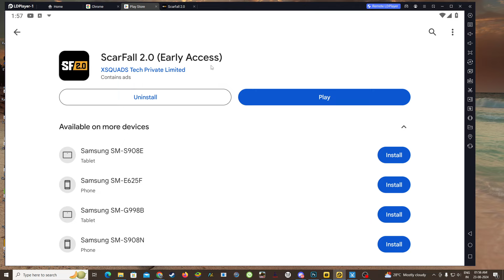First Look Indian Battle Royale Game Scarfall 2.0 Beta New India Game Join Guys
After the registration they will give permission for beta testing.

Game download for ios: .

Scarfall 2.0

My pc config:
Processor: Intel Core i9 9th gen
Graphic card: MSI RTX 2060 super
Ram: 32GB
Motherboard: MSI Gaming Plus
Cabinet: ANTEC
etc...